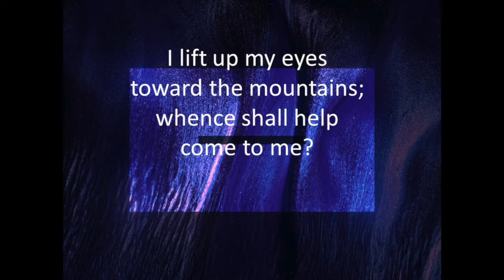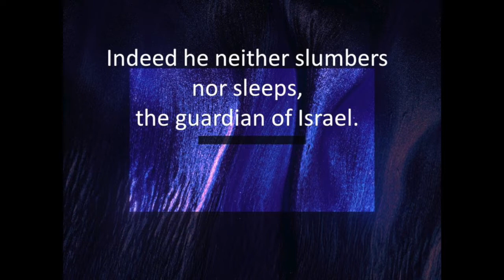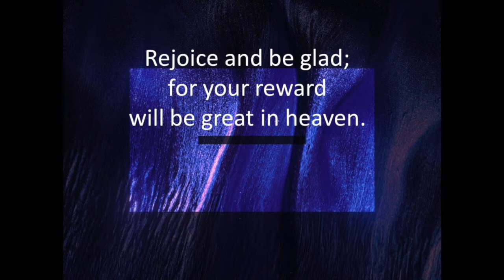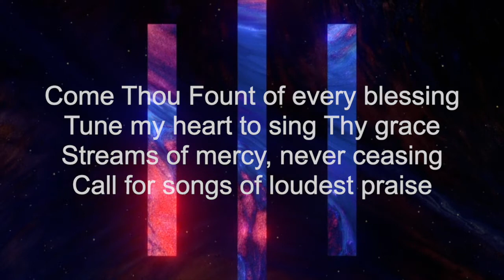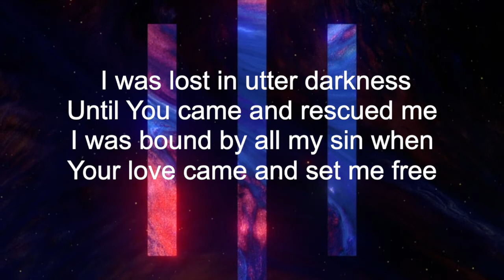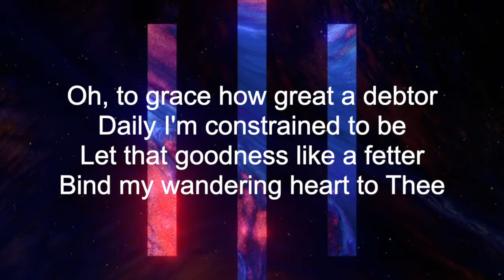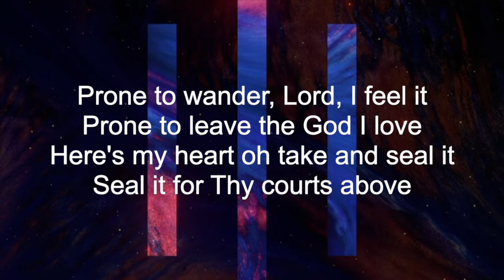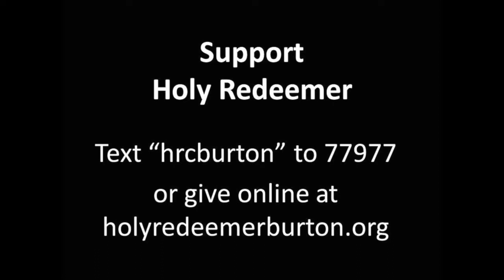Daily Mass | Monday June 8th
Mass celebrated by Fr Steve 06-08-20. Psalm Setting by Daniel Schmit, Communion song "Come Thou Font" sung by Daniel Schmit and Tara Philip, readings by Cindy Anderson.
Please support Holy Redeemer by giving generously. or simply text hrcburton to 77977
Spiritual Communion Prayer:
My Jesus, I believe that You are present in the Blessed Sacrament. I love You above all things, and I desire You in my soul. Since I cannot now physically receive you at this moment, come spiritually into my heart. You are already there, I embrace You and unite myself wholly to You; do not let me ever be separated from You. Amen.